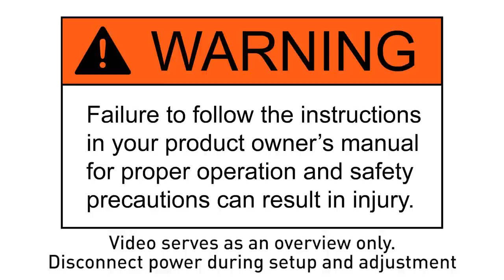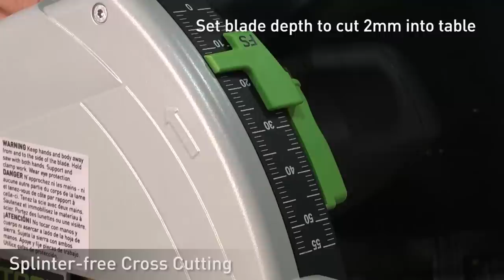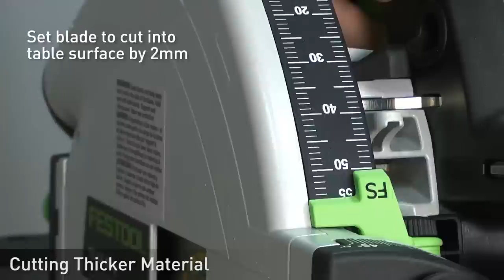Festool MFT/3 Portable Workbench - Setup and Applications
A stable workbench is critical to most, if not all, cutting operations and assembly work. The inability to move the workbench from the workshop to the jobsite can be limiting. The MFT/3 multifunction table system is a versatile, flexible, and economical solution that can easily be carried to the jobsite or kept in a workshop.

In this video, learn how to setup and calibrate your new Festool MFT/3 portable workbench. We also cover many of the typical uses for the MFT/3 for cutting, clamping and other tasks.